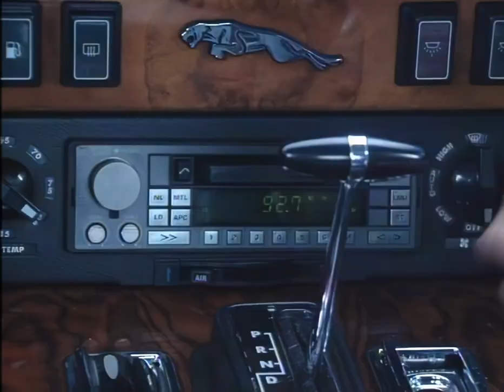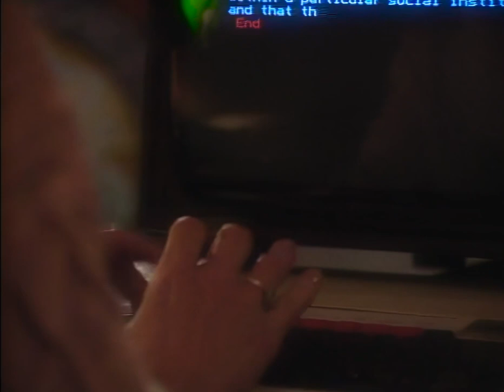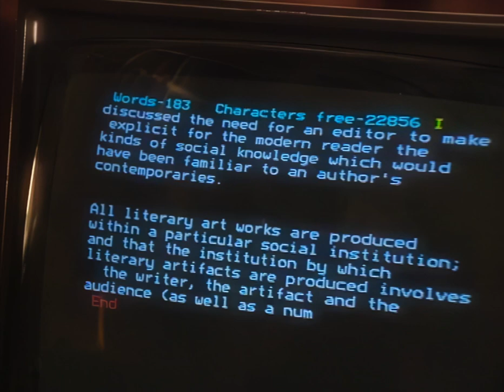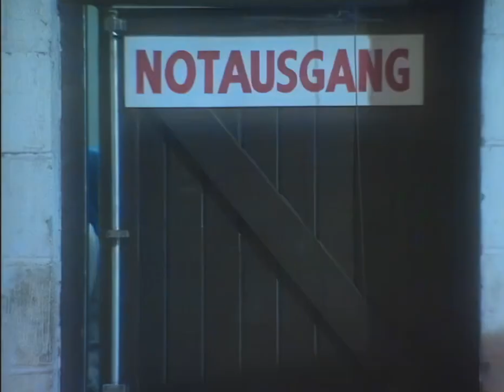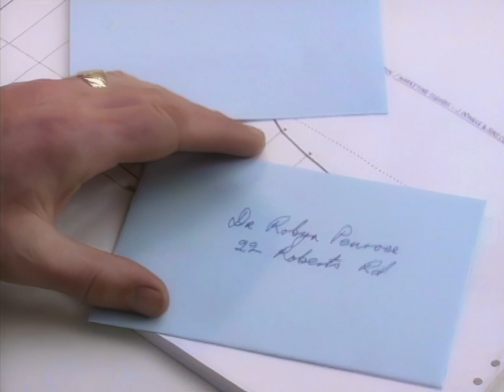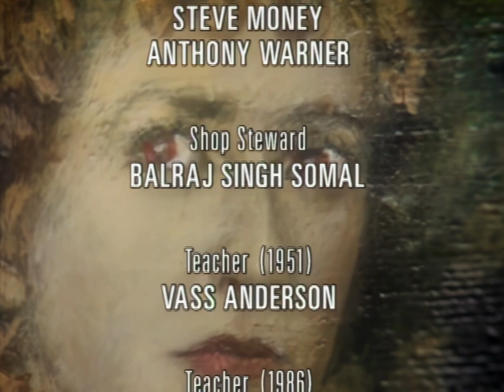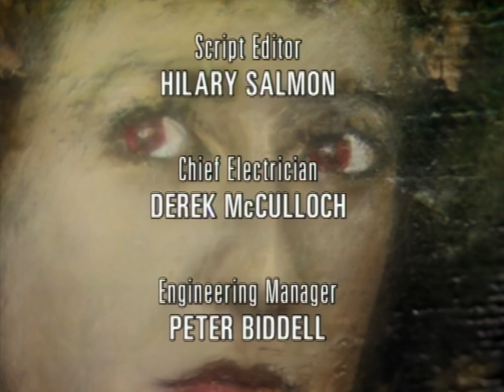NICE WORK - Ep. 3 of 4 UK [BBC2][1989][HD]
Dr Robyn Penrose is a lecturer in English at Rummidge University. Vic Wilcox is the Managing Director of Pringle's, an engineering firm in Rummidge - a fictional city that looks and sounds very much like Birmingham.

They meet when Robyn is told by her Head of Department to "shadow" Vic as part of Industry Year. They are initially hostile to each other but gradually come to understand each other's point of view.